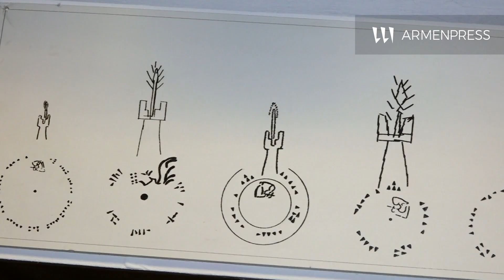Պատմության գանձերը. Ք.ա. 8-րդ դարի բրոնզե թասերը՝ ուրարտական մետաղագործության զարգացման ապացույց